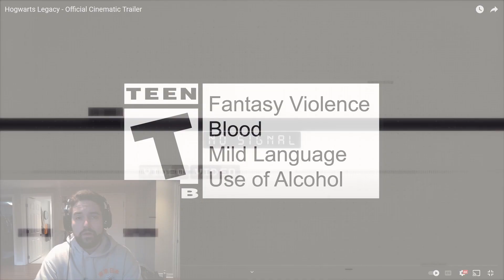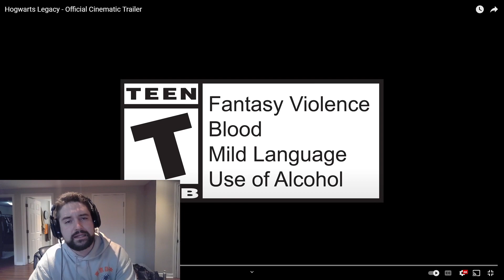Hogwarts Legacy Official Cinematic Trailer | REACTION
Royal Bacchus reacts to Hogwarts Legacy Official Cinematic Trailer

Reaction Channel: @Logical Heroes